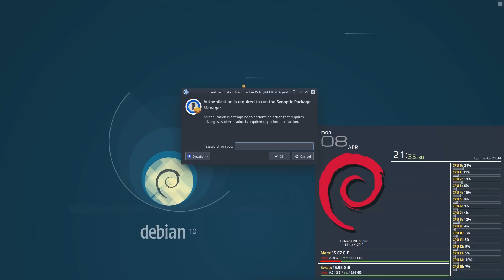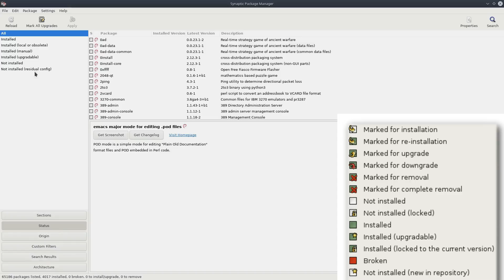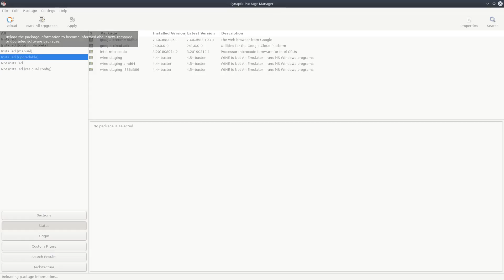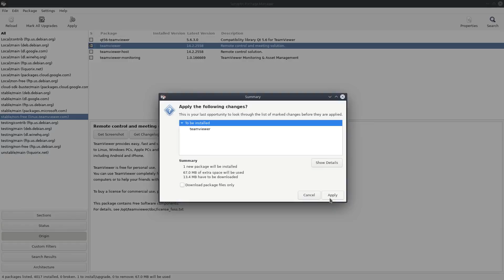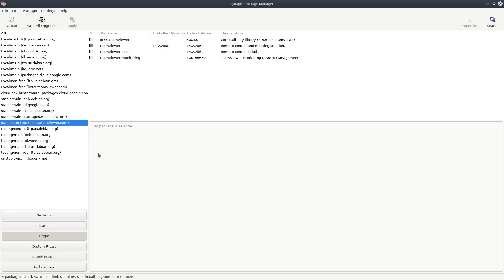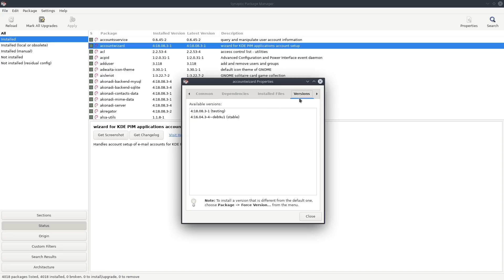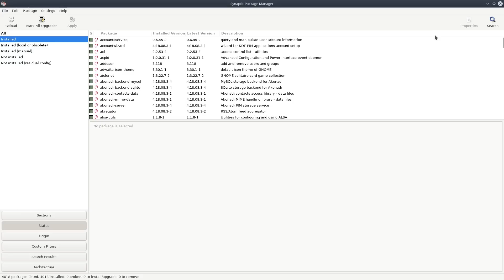How to Use Synaptic Package Manager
In this video, I go over how to use Synaptic package manager for installing programs in Debian-based Linux distributions.

Current OS
Debian KDE 10 buster .